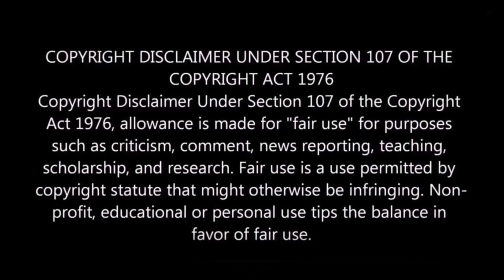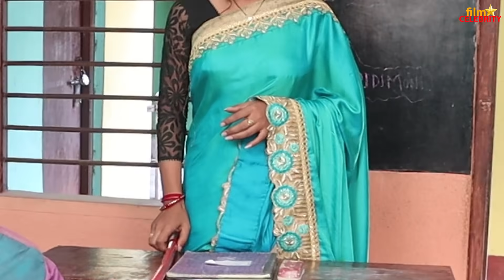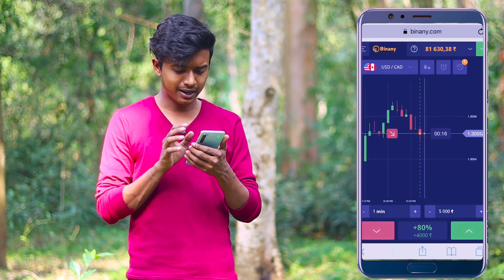Potal vs Didimoni || Sunil Pinki New Comedy || Film Star Celebrity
All Video Shoot My Canon 200D || /Canon 200D
➡️All Video And Audio My Original Content.

Cemara-soumen
Support team-Satyajit,Susanta,soumen,joydev
Edit-Soumen,
sound edit-satyajit
Soumen Prodution
Story-satyajit,sourav

✅এই চ্যানেল সৌমেন মাজী দ্বারা পরিচালিত হয়।
⚙️Arena Animation Passout Student (graphic design,web design,2d-3d Animation,Vfx,Video editing,App Davolapar)

Join Now.

Wach a more Sunil Pinki New Comedy Video Like

poto vs didimoni new comedy